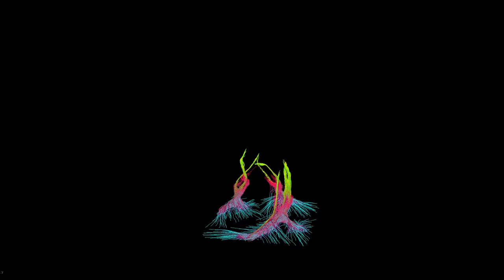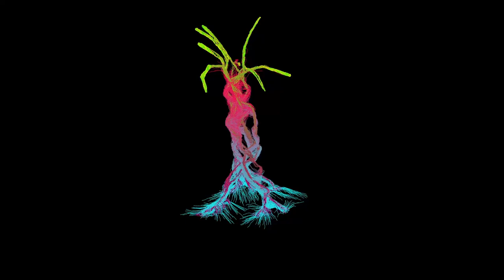Sub Multi-Behaviour (Culebra + Grasshopper)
Culebra Script by Luis Quinones